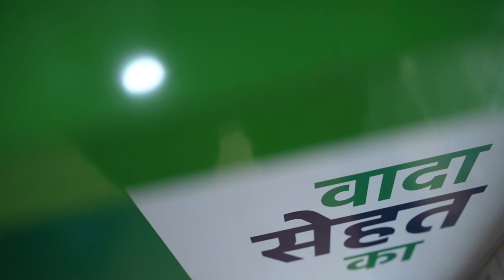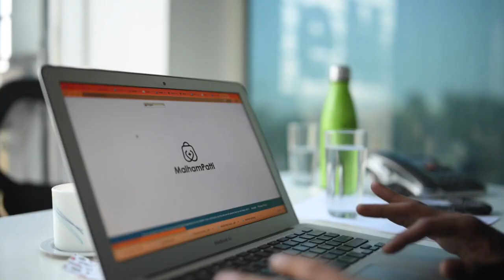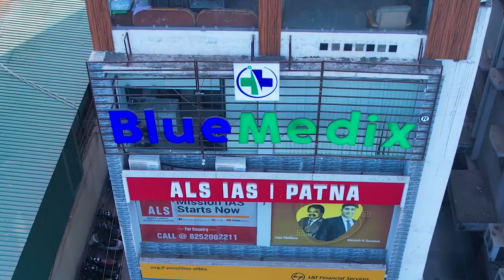Bluemedix Making History | Cheers 🥂 to East India's Largest Growing Retail Chain Pharmacy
”BlueMedix" is one of the most trusted online and store pharmacies, offering pharmaceutical and healthcare products since 2017. A leading pharmacy with unfailing reliable medicines and others, it is expecting to increase it's service to more remote locations and make it available anywhere in Bihar and Jharkhand.